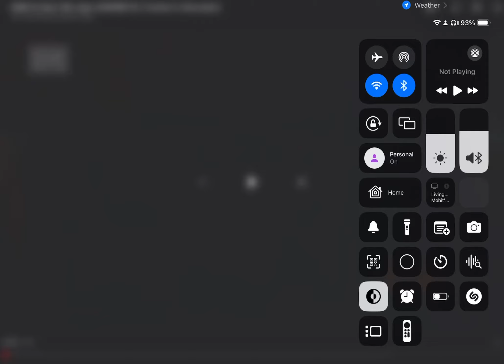Bgmi ki boli ester egg